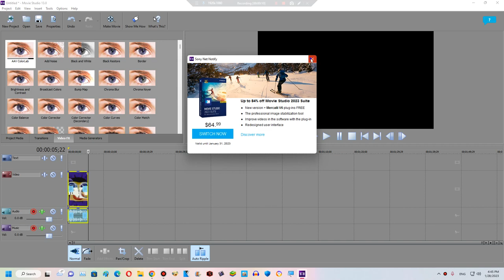How to make Sad Effect on Sony Movie Studio 13 0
Created with Sony Movie Studio 13.0 and Bandicam (PC Users)